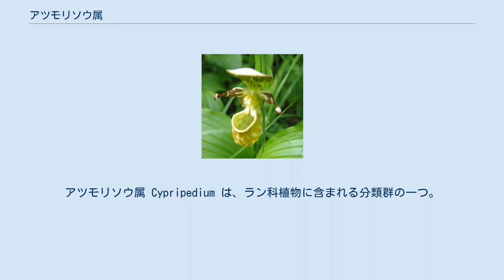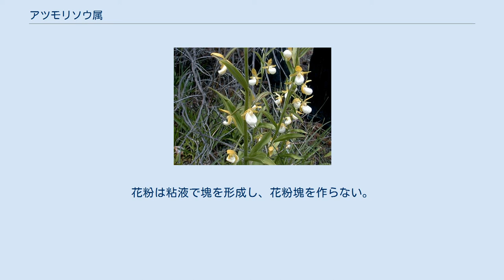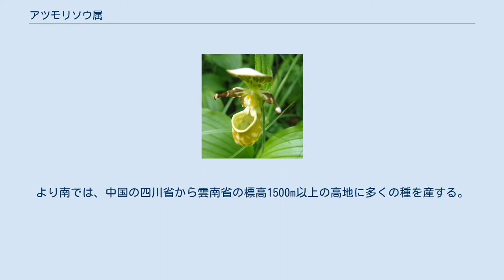アツモリソウ属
アツモリソウ属 Cypripedium は、ラン科植物に含まれる分類群の一つ。
温帯性で、大きな袋状の唇弁を持つ。
 アツモリソウ属は、ラン科アツモリソウ亜科に所属する。
この亜科に所属する四属の内、唯一温帯域に分布を持ち、一部は高山帯やツンドラなど、極めて寒冷な気候の地域にも生育する。
 花は大きな袋状の唇弁が特徴的で、アツモリソウはこの唇弁を平敦盛の母衣に見立てたものである。
英名はLadys slippersなど、やはり唇弁の特徴にちなんだものとなっている。
学名はCypros（ビーナスの島）とpedilon （サンダル）からなり、「ビーナスのスリッパ」の意で、やはり唇弁の形に基づく。
 なお、このような特徴はアツモリソウ亜科に共通するが、この属のものは植物体の地上部が夏緑性であることや茎が立ち上がることなどで区別される。
 日本産のものは園芸目的の採集圧のため絶滅が危惧されているものが多い。
 コアツモリソウの図 夏緑性で多年生の草本で地上性のラン。
地中には多少とも横に這う根茎を持ち、地上に茎を立てる。
茎には数枚の葉を持ち、種によっては二枚が発達して対生のように見える。
葉は幅広く膜質で多くの脈があって膝折れになっている。
たとえばクマガイソウは匍匐茎を長く伸ばし、間を置いて茎を立て、茎には楕円形の幅広い葉を対生状につける。
アツモリソウは根茎はごく短く、互いに接するように茎を立て、茎には数枚の葉を互生する。
 花は茎の先端から出る花茎に単独でつくか、あるいは数輪を総状につけるが、 多くは三輪程度である。
日本産のものはすべて一花のみをつける。
 花は植物体に比べると大きくて目立つ。
外花被は大きく開くが、側萼片は往々にして左右が融合して唇弁の後ろにつく。
内花被のうち、側花弁は左右に開くが、唇弁は大きく袋状となる。
雄蘂と雌蘂は融合して髄柱を形成し、その先端には仮雄蘂があり、その下面に柱頭、基部の下面左右に雄蘂がある。
花粉は粘液で塊を形成し、花粉塊を作らない。
 花の構造はアツモリソウ亜科にほぼ共通するが、この属の特徴として、唇弁の縁が中央によって全体が袋状になることが挙げられる。
ただしキバナノアツモリソウのように唇弁の縁が狭まらずバケツ状になった例があり、パフィオペディルム・ミクランサムやフラグミペディウム・シュリミーなど、他属にも袋状の唇弁を持つ例はある。
 それ以外にこの属を同亜科の他属と区別する特徴としては夏緑性であること（他属は常緑）、茎が伸びて地表から立ち上がること（セレニペディウムはさらに高くなるが、他2属はごく短い）、葉が薄くて縦走する脈が多く、新葉が出る際には何度も膝折になった状態で出ること（他属では二つ折り）等が挙げられる。
 ユーラシア一帯とメキシコ以北の北アメリカに分布する。
寒冷な地域に多く、高緯度の地域では平地にも生育するが、より低緯度の地域では標高の高い場所に出現するものが多い。
日本ではクマガイソウは例外的に九州にまで分布し、平地にまで生育地があったが、それ以外のものは、中部以北の山地帯や高山帯などに見られる。
より南では、中国の四川省から雲南省の標高1500m以上の高地に多くの種を産する。
この地域ではパフィオペディルム属と分布域が重なっている。
 日本産のものは、園芸上の観賞価値が高く評価されてきたが、そのために各地で採集され、そのほとんどは絶滅危惧種として取り上げられるまでになっている。
 約40種が知られる。
 日本には以下のような種が知られる。
 それ以外に、以下のような種が知られる。
 ^ 唐澤(1996)p.175 ^ この章は主として佐竹他(1982)p.190 ^ 齋藤(2009)p.174 ^ 齋藤（2009）p.173